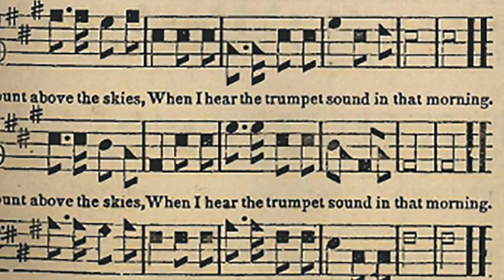Apollo's Fire launches WORLDWIDE Watch-at-Home Tickets for 2020-21 Season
Wherever you live, from San Francisco to Stockholm...now you can be part of Apollo's Fire's 2020-21 Season, "A Pilgrimage of Hope" – as a Worldwide Watch-at-Home viewer!

Watch-at-Home ticket buyers and subscribers also receive passwords to our new Interactive ZOOM Sessions:
 - Pre-concert Talks with our visiting scholars
 - "Virtual Lobby" (post-concert Q&A's with 2-3 musicians).

For a limited time, ticket prices are REDUCED for NEW Worldwide Subscribers and ticket-buyers during this introductory period.

We call this season "A Pilgrimage of Hope because it begins in a place of doubts and unrest, passes through various moods, and ends in the spring with Celebration. Will the course of human events follow that same path? It remains to be seen. But music brings us together, across the mountains and across the oceans. Music helps us tap into our shared roots as fellow citizens of this planet.

We look forward to seeing you, wherever you live!